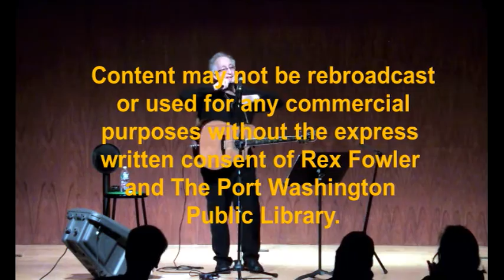PWPL SoundSwap: Rex Fowler (2013) - "House"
Rex Fowler, one-half of the long-running duo Aztec Two-Step, visited the Port Washington Library during a stop on his 2013 solo tour. Here he is performing 'House'.